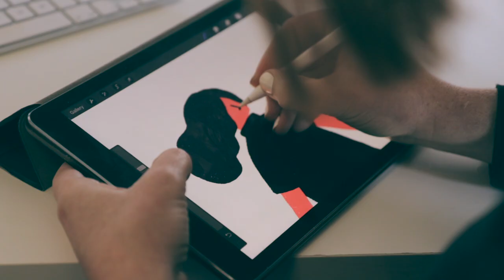The People We Meet - A look Back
I want to send a huge thank you to everyone who has been a part of TPWM and to those who have shared the videos with their friends.

Two Pups, H&G Creations, Fuchsia Macaree, Shane Berkery, Fingal Ferguson, Gubeen, Loah, Foodcloud, Others, Sceal Bakery, Hewn Spoons & more.

I hope you have have been able to take some time over the past few days to take stock of the people who are important to you and how you are going to spend your time in 2018.

I started the TPWM because I wanted to spend my time working with people I really admire but I had no idea how many lessons I would learn.

I hope the people in these videos have inspired you to chase whatever dream you have in 2018 and beyond.

Big love and big thanks.